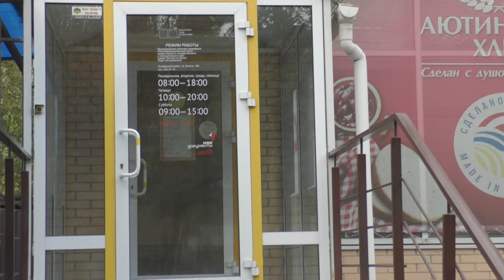Делаем доступную среду 10. Что за входом для маломобильных граждан в МФЦ???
Денис рассказал, как ходил в МФЦ на пр. Ленина, 46А. Сначала не работала кнопка вызова, и проходящая мимо бабушка позвала сотрудниц МФЦ. С обратной стороны здания есть вход для маломобильных граждан и Дениса пригласили туда.

За дверью пустая маленькая комната, где только стул и стол. Чтобы провести консультацию, сотрудница бегала к компьютеру, приносила распечатанные листы, и читала с них Денису. Всего заняло 40 минут.

Почему у Солнечного круга есть пандус, а у МФЦ нет? Почему нельзя сделать вход в МФЦ через Солнечный круг? - спрашивает Денис.